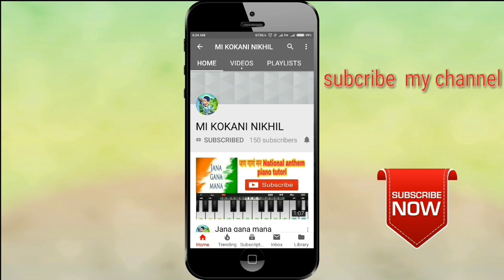Kokanatil khalubaja in wedding haldi /कोकणातील खालुबाजा लग्न हळद.. in konkan culture .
कोकणामध्ये काही तालुक्यात हा असे वाद्य वाजवले जातात उदा. लग्न,गणेशजयंती,होळी,आणि इतर सणांना हे वाद्य वाजवले जातात व हे वाद्यास खालुबाजा असे ही म्हणता .ह्यांना ढोल ताशा सनई आणि टिमकी मिळून सुंदर अस खालुबाजा वाजवला जातो .
व्हिडिओ आवडली असेल तर नक्की like आणि share करा
धन्यवाद।।